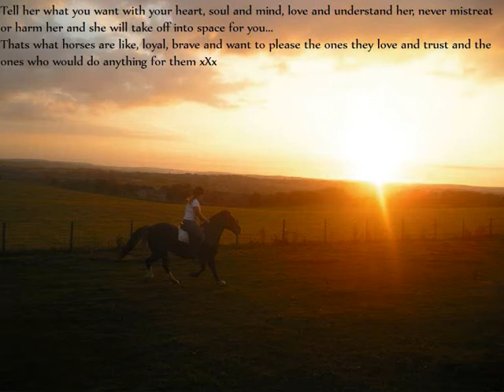Best Friends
6 Of the best friends in the whole world having fun galloping and smiling, for becky and louise for always being there no matter what, thanks for everything chick's!!